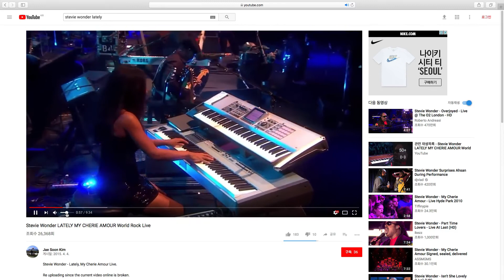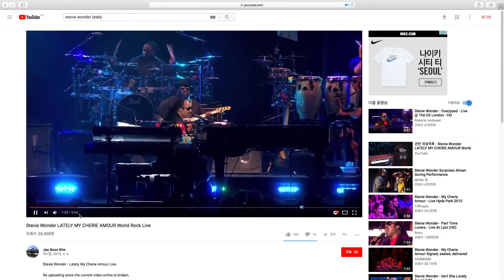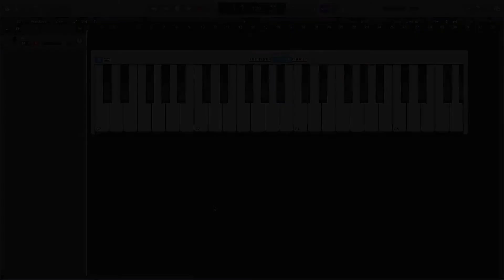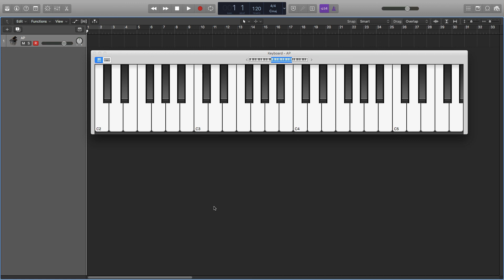(음악이론) 누구나 쉽게 배우는 기초음악이론 104 - 10강. '모드(MODE) 활용 예제 2'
누구나 쉽게 배우는 기초음악이론 104
10강. '모드(MODE) 활용 예제 2' 입니다.

쉬운 튜토리얼과 함께 따라하다보면 여러분도
어느새 프로 작곡가의 스킬을 마스터 할수 있습니다.
이후 계속되는 강의 및 그외 다양한 영상도